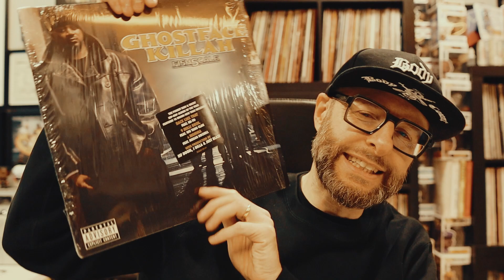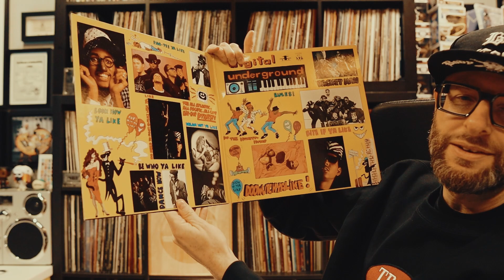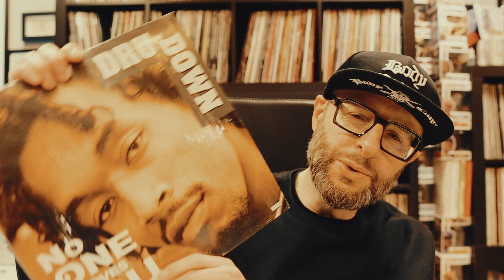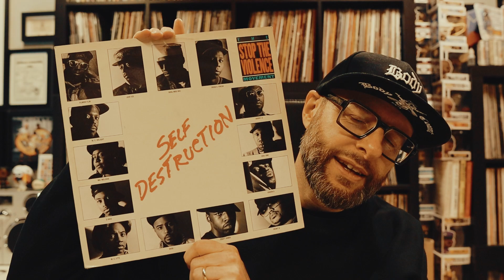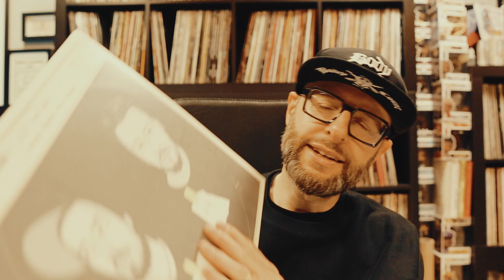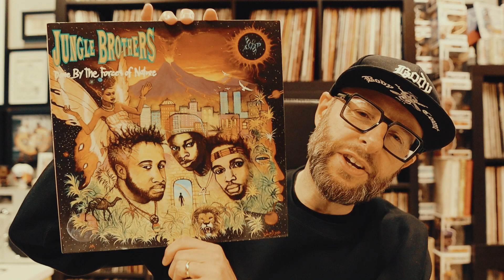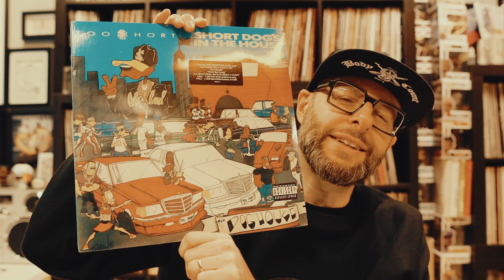More archiving, from the Ghostface Killah to Too Short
Embarking on another session of organizing, I'm systematically sorting through additional records in my collection. In this episode, the focus is on discussing some quality LPs and 12 inches, fifteen in total. While I'm acquainted with most items, there's a slight challenge in recalling specific 12-inch records tucked in plain sleeves during my store excursions. Nevertheless, the process is turning out to be quite enjoyable, especially as I rediscover my entire collection with this new, organized approach.

Enjoy Ep.177 / More archiving, from the Ghostface Killah to Too Short

Created with:
TARION Desk Camera Mount